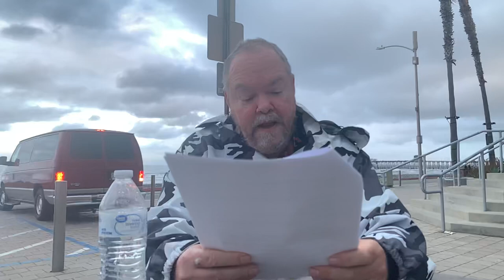Why I Bought 1.5 Million $Dogeverse Tokens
Tangem Wallet

DogeVerse Table of Contents

0:00 Introduction
1:32 What is DogeVerse?
3:07 DogeVerse Mascot
3:55 Website
4:46 Avoiding Scams
5:45 Smart Contract Audit
6:10 Social Media
6:24 Leadership Team
6:55 Tokenomics
8:00 Launch Date
9:15 How to Purchase
13:55 Conclusion & Price Prediction